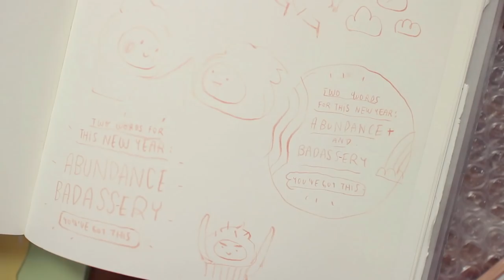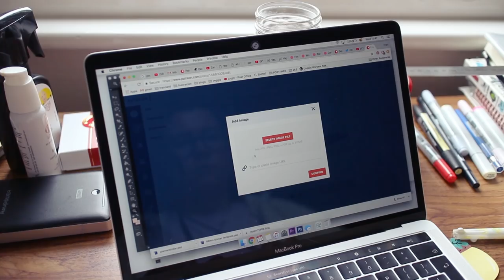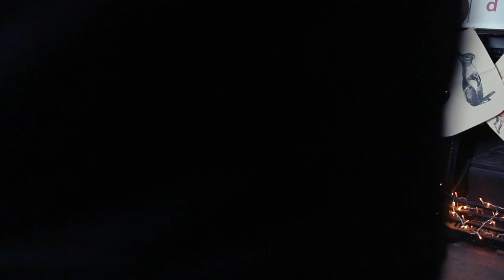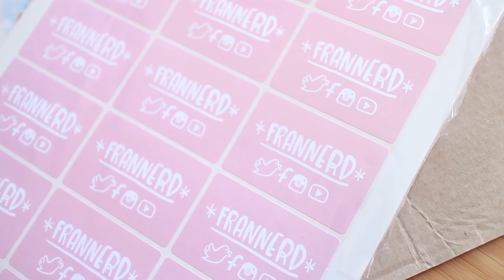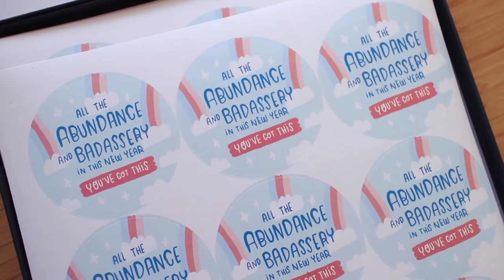Lots of bad luck, snow and the planner is BACK IN STOCK! ~ Frannerd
In this video: what to do or how to face bad luck in your personal life and business, quick trip to London and the planner is BACK!

This video would have not look as cool and pro without the help of good ol' Ed:

Follow meeeeee!

things you don't know about this video: No fun when there's no heating on a -8°C weather. BUT I watch all Marvelous Mrs. Maisel and I LOVED IT! I gave me strength and motivation, please watch it! Also, since it was SO COLD it was the first time both hamburguesa and Cereal slept with me under the covers, it was glorious :..) The snow was beautiful and I kept reminding myself how lucky I am to have snow in Hastings, specially this time of the year!